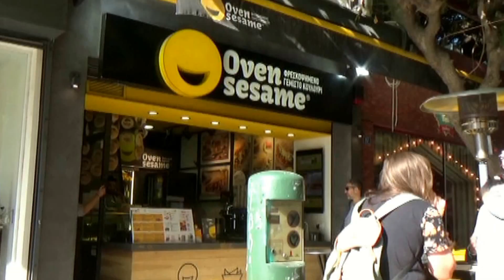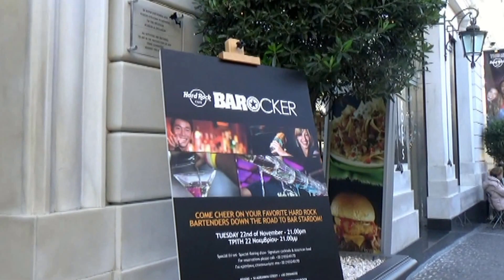WALKING IN ATHENS NOV.2016